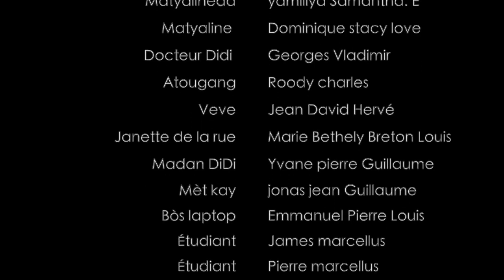Matyas an fanmi epizod 20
SIW TA RENMEN GADE TOUT EPIZOD YO KOUNYA KLIKE SOU LINK SA

SIW AYITI OU A ACHTE YON TIKET EPIZOD LA PA MONCASH

Se sèl Fason ou ka sipote nou ede nou avanse ak projè a mèsi